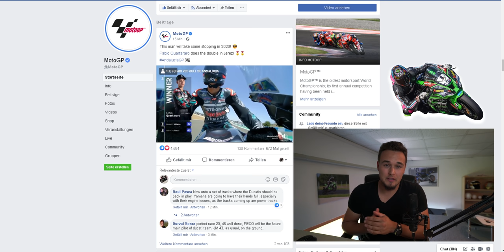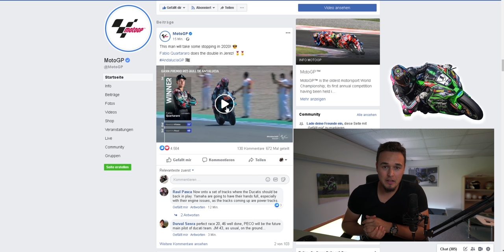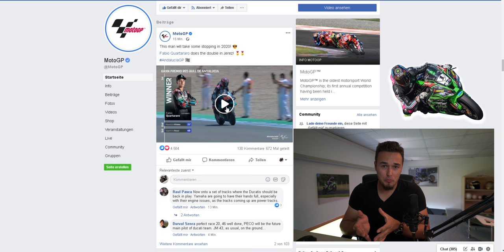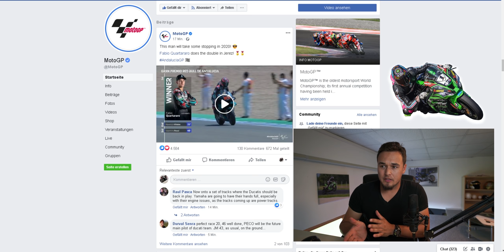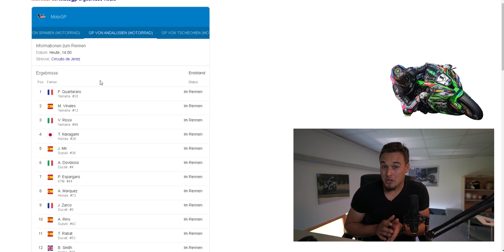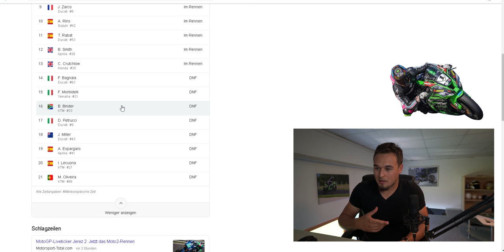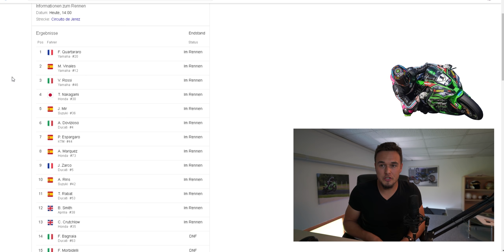MOTO GP | 🏍 JEREZ 2 | Hitzeschlacht | 3Fach Sieg Yamaha | 8 Ausfälle | Mein Bericht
Zu den Rennstrecken Events:
Für Einsteiger:

Die Blickführung!